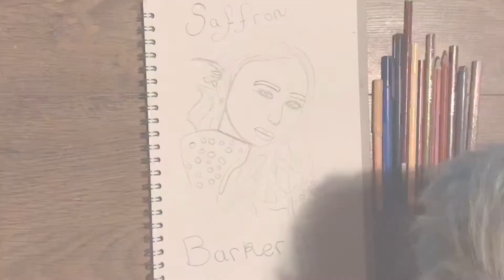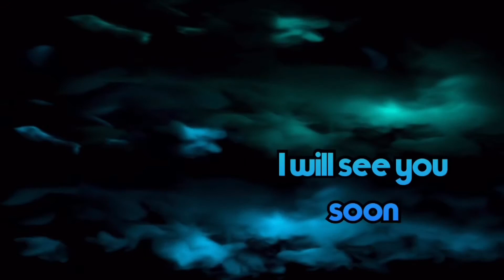SaffronBarker- Speed drawing